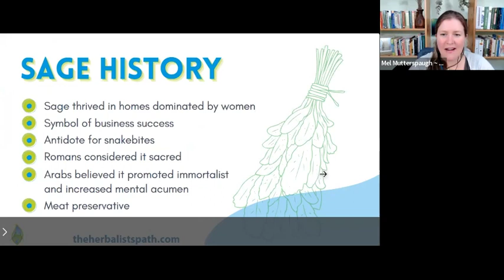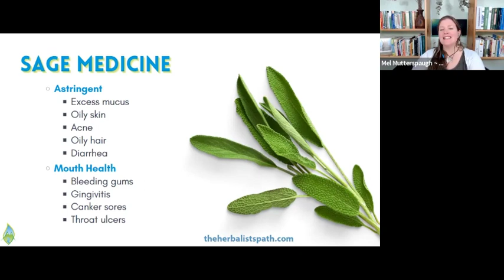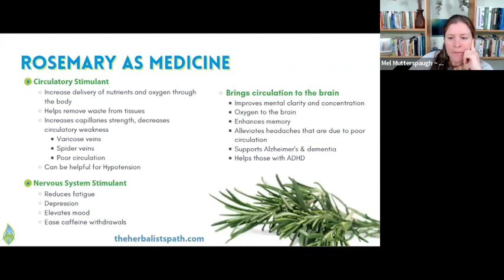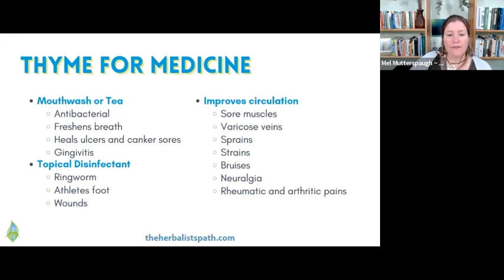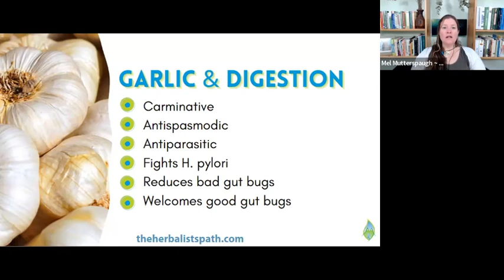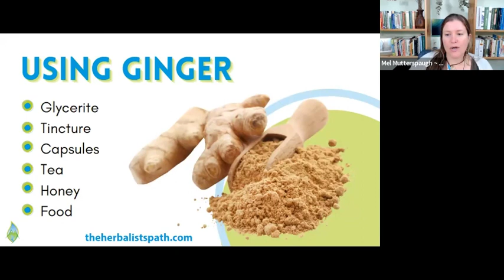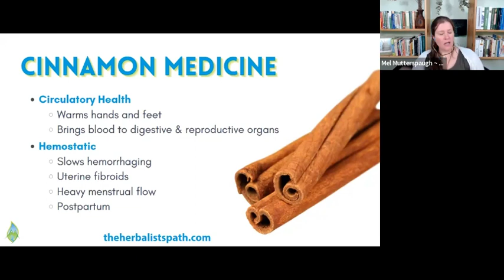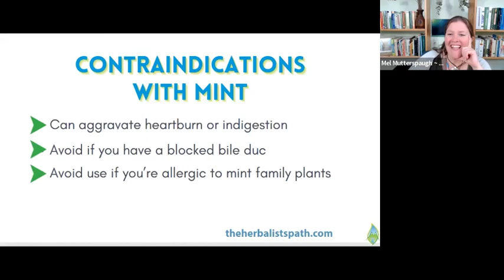Cookin' with Medicine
Join us for another evening with Clinical Herbalist, Mel Mutterspaugh, to learn about "Kitchen Medicine". Mel will take us on a tour of our pantry teaching us how to really think of food as medicine on a daily basis. We'll learn about herbs and spices we have easy access to and how to use them nutritionally and medicinally.